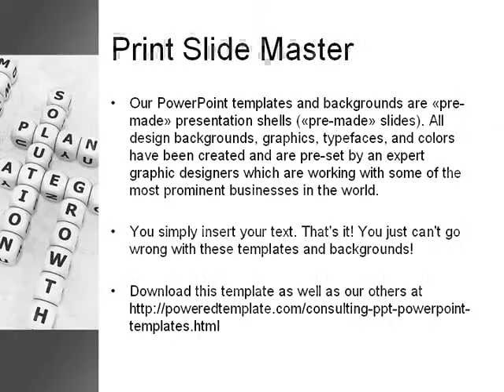Ingredients Of Success PowerPoint Template by PoweredTemplate.com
Ingredients Of Success PowerPoint Template for presentations.